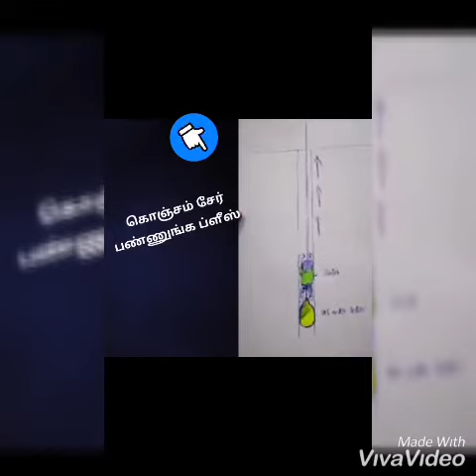surjith songsஆழ்துளை கிணறு காப்பாற்றுவதற்கு video